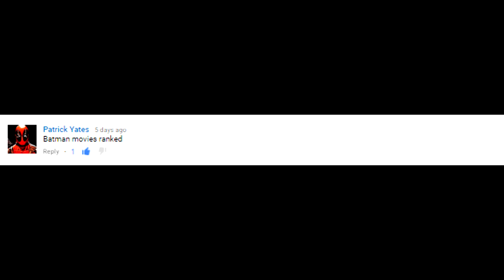8 Batman Movies Ranked Worst to Best - Ranked #9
In this video I will be ranking every live action Batman film from worst to best. Let me know your list in the comments below!

Included:
Batman
Batman Returns
Batman Forever
Batman & Robin
Batman Begins